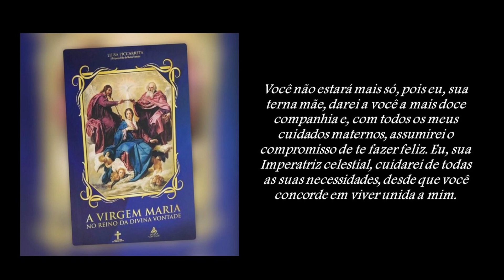O apelo da Bem-Aventurada Virgem Maria aos seus filhos para entrarem no Reino da Vontade Divina